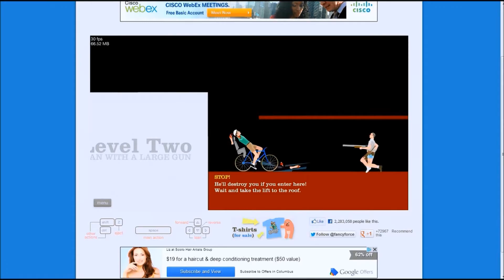Minecraft w/ Jordan Ep. 5: Cookies!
Jordan and Tate continue their survival in the world of Minecraft. They start their farm so they can make some delicious treats for themselves.

Like and/or comment so we can see if you have enjoyed and if you want more.